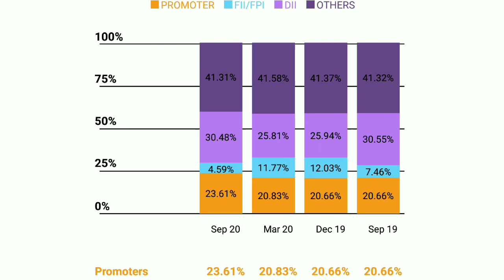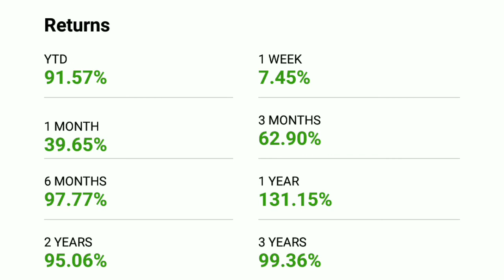MANGALAM CEMENT | MANGALAM CEMENT SHARE | EXPERT OPENION ON MANGALAM CEMENT